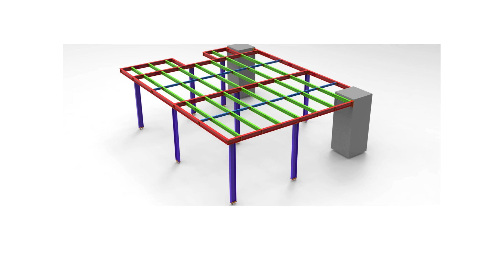Çelik Konstrüksiyon Asma Kat Yapımı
ÇELİK KONSTRÜKSİYON ERAS MEGA MÜHENDİSLİK OLARAK,
ÇELİK KONSTRÜKSİYON PROJE, İMALAT VE MONTAJ İŞLERİNİZE TALİP OLDUĞUMUZU BİLDİRMEK İSTERİZ. Çelik Konstrüksiyon Asma Kat Yapımı konusunda bizlerden fiyat almadan karar vermeyiniz.

 FİRMAMIZIN FAALİYET ALANLARI OLARAK, ÇELİK KONSTRÜKSİYON,  ÇELİK ÇATI SİSTEMLERİ,  ÇELİK BİNA YAPIMI,  DIŞ CEPHE UYGULAMALARI,  ÇELİK GÜÇLENDİRME İŞLERİ, DEKORASYON VE KABA İNŞAAT ALANLARINDA FAALİYET GÖSTERMEKTEYİZ.